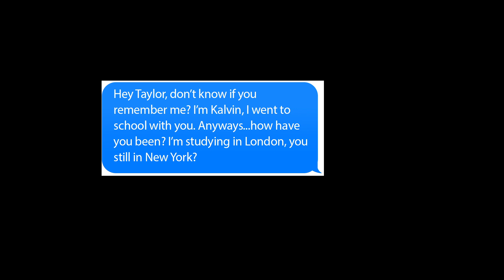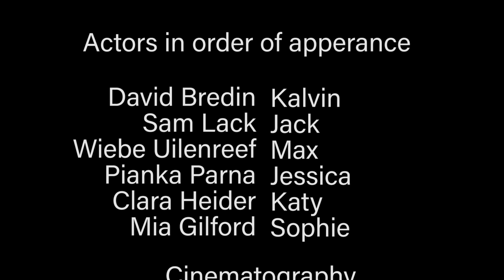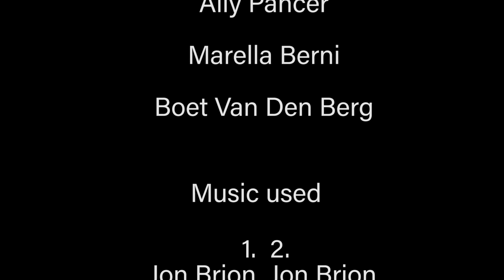Here Without You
HWY Directed by Manuel A.A
Starring David Bredin
The story of a long distance relationship